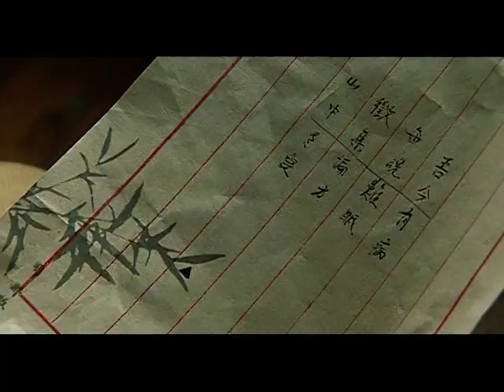《黑三角》第9集 【主演：黄海波 秦岚 奚美娟】